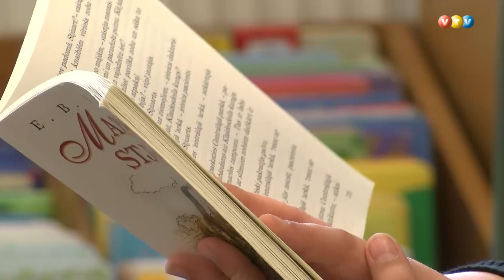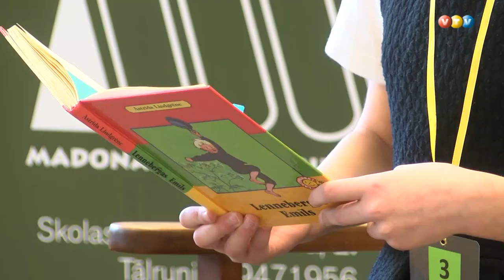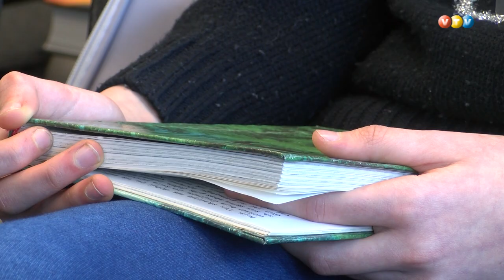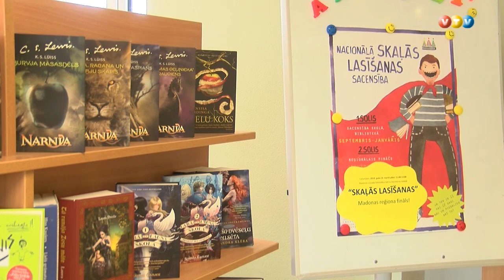Skaļās lasīšanas reģionālais konkurss Madonā